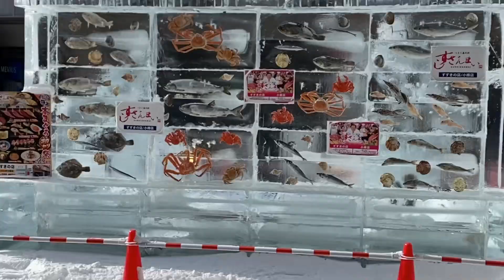札幌雪まつりのすすきの会場に行ってきた～SapporoSnowFestival2020～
北海道在住/30代の発達障害(ASD)当事者。
北海道・vlogをテーマに一人称視点(POV視点)で北海道を楽しむ動画(疑似体験)と、私の発達障害(ASD)体験をもとにメンタルについて発信しています。

【使用機材】
■撮影
□iPhone11Pro

□PowerDirector 16 Ultra & PhotoDirector 9 Ultra|ダウンロード版